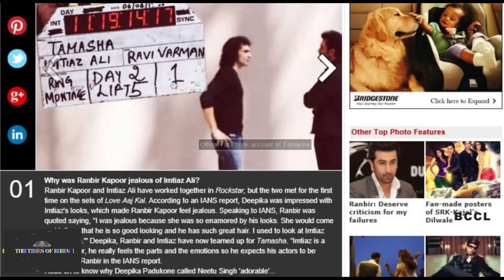Why was Ranbir Kapoor jealous of Imtiaz Ali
Ranbir Kapoor and Imtiaz Ali have worked together in Rockstar, but the two met for the first time on the sets of Love Aaj Kal.